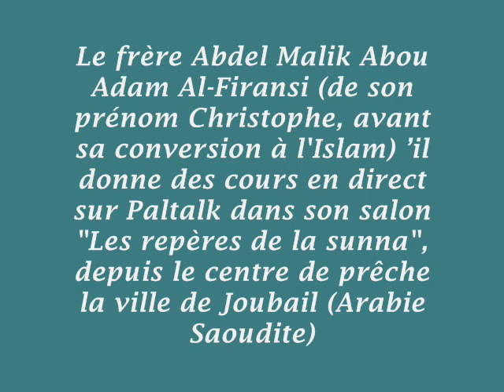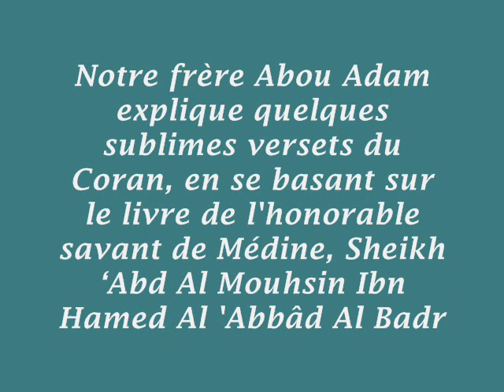11/50 PARMIS LES TRESORS DU SAINT CORAN/ DOUROUSS.ABDELMALIK.COM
- Explication des versets 238 et 253 Que signifie la prière médiane ?
- Y a-t-il des prophètes plus importants que d'autres ? (Tout ce qu'il faut savoir à ce sujet)